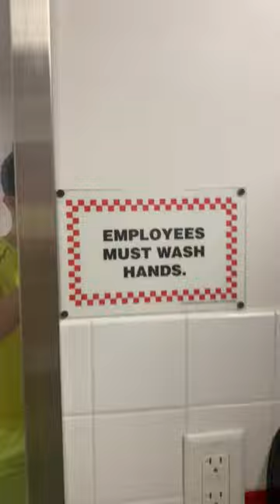San Jose #20 Five Guys Women's Restroom Full Shoot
Same place as the last video. The first toilet is crap but the second toilet is nice.

Eco Vantage PA: F
PA Cadet: 💎

Rating Scale

A+ EPIC
A Amazing
A- Nice
B+ Great
B Good
B- Okay
C+ Boring
C Not Good
C- Bad
D+ Junk
D Garbage
D- Trash
E+ Terrible
E Horrible
E- Awful